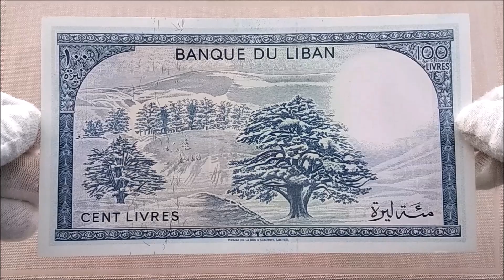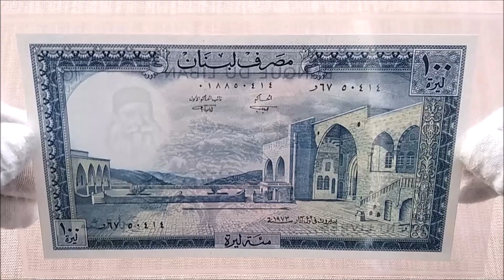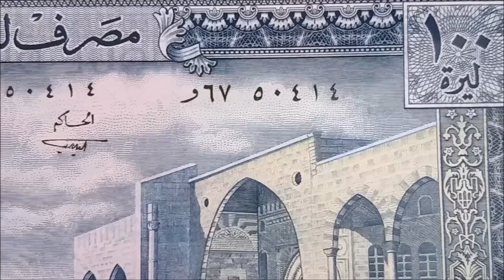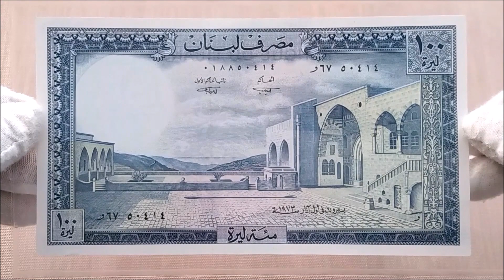LEBANON: 100 Livres Banknote 1973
In this video we will look at 100 Livres Banknote from Lebanon.

100 Livres 1973

Reverse
Snowy cedars on Lebanon Mountains

Obverse
The Beiteddine Palace complex, Lebanon’s best example of early 19th century Lebanese architecture, was built over a thirty year period by Emir Bechir El Chehab II, who ruled Mount-Lebanon for more than half a century. Beiteddine Palace lavish Oriental/Rococo architecture gave it the name of Al Hambra Palace of Lebanon.

Photographer: A.A.
Editor: Ferby
Source: Wikipedia
Source: Numista.com

Original Music: The Weeknd - Blinding Lights (Epic Trailer Version)
Cover Remix by The Wizard

Given special permission as part of promotion in the form of artistic value propagated through carefully edited AMVs/MMVs (Anime Music Videos/Movie Music Videos) by the owner - The Wizard.